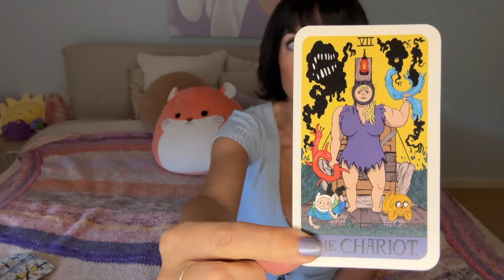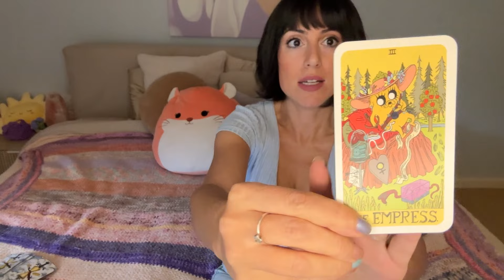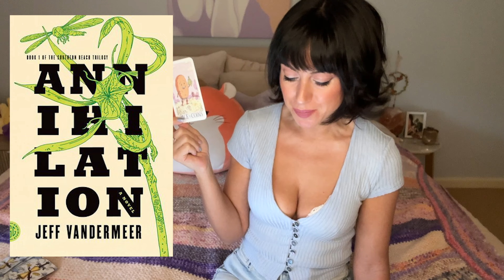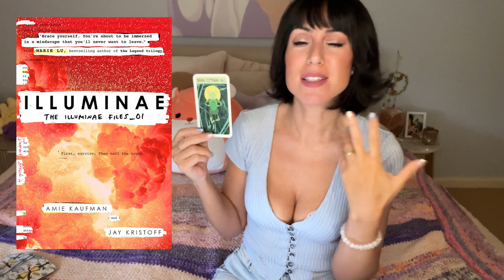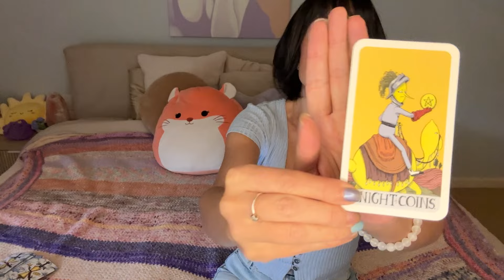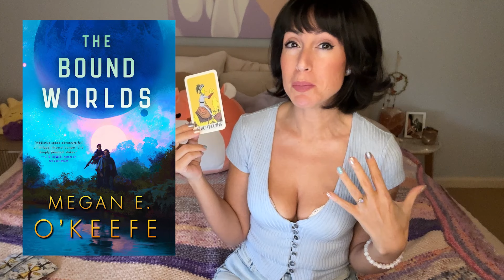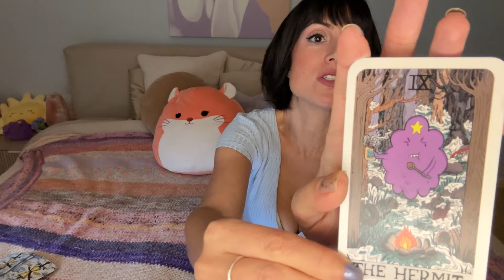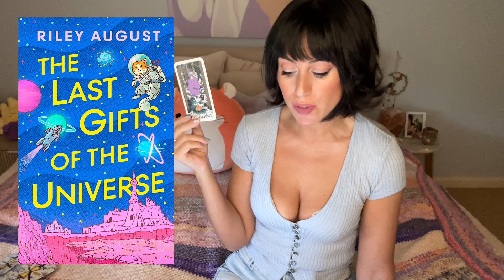Adventure Time Tarot chooses my July TBR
Books chosen:
you'd look better as a ghost
heartsease
anihilation
aphrodite made me do it
 illuminae
fever dream
hard copy
the bound worlds
the tinker's daughter
the last gifts of the universe